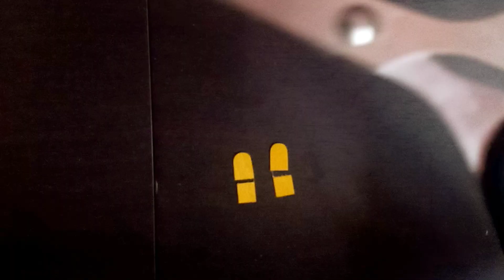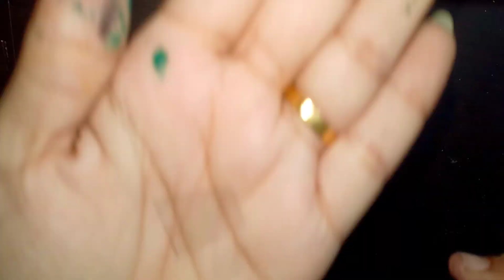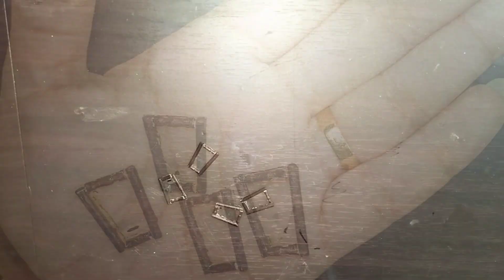Faux Fairy Garden | DIY garden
❤️Materials used:
•Log of wood
•Fake aquarium plants
•Fake pebbles
•Ice cream sticks
•Toothpicks
•Empty paint bottles
•Diy foam flowers
•Diy pista shells succulents
•Empty pen refills
•Cardboard
•Acrylic paints: brown,grey,white
•Sandpaper
•Sheet for circles
•Plastic sheet